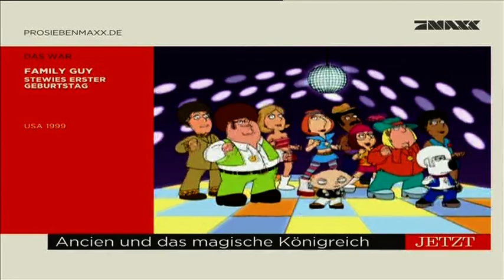Napping Princess - Pro7Maxx Intro (Network Premiere)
Recorded on January 22nd, 2021